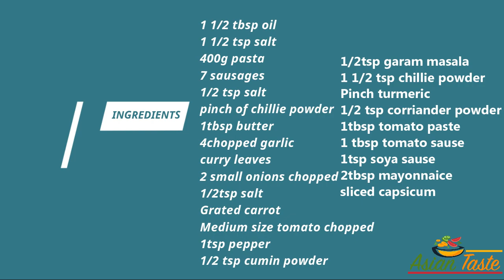Delicious Sausage MACARONI Recipe | Simple & Very Tasty | Asian Taste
Sausage MACARONI Recipe

INGREDIENTS:
1 ½ tbsp of Oil
2 ½ tsp of Salt
400g of Pasta/Macaroni
7 Sausages
½ tsp of Salt or as per taste
2 tsp of Chili powder
1 tbsp of Butter
4 chopped Garlic
Some Curry leaves
2 chopped small Onions
Grated Carrot
Chopped medium size Tomato
1 tsp of Pepper
½ tsp of Cumin powder
½ tsp of Garam Masala powder
A pinch of Turmeric powder
½ tsp of Coriander powder
1 tbsp of Tomato paste
1 tbsp of Tomato sauce
1 tsp of Soya sauce
2 tbsp of Mayonnaise
Sliced Capsicum